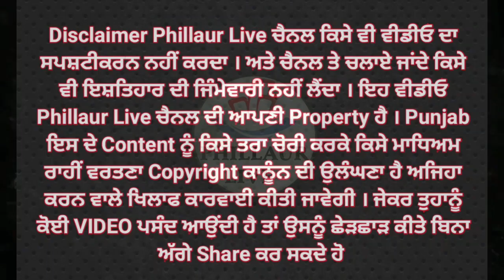ਸ਼ਿਵ ਮੰਦਿਰ ਰੁੜਕਾ ਖੁਰਦ 'ਚ ਸਾਉਣ ਮਹੀਨੇ 'ਚ ਸ਼੍ਰੀ108ਮਹੰਤ ਪਵਨਦਾਸ ਜੀ ਦੀ ਅਗਵਾਈ 'ਚ ਕੀਤਾ ਗਿਆ ਸਮੂਹਿਕ ਰੁਦਰ ਅਭਿਸ਼ੇਕ